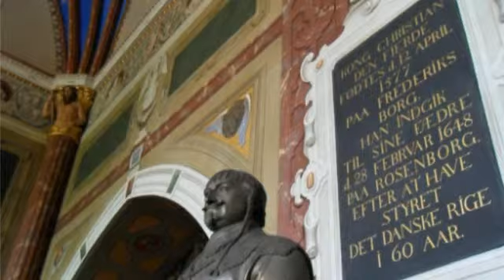Copenhagen, Denmark - Immersion Traveling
A gallery of photos taken in Copenhagen & Roskilde, Denmark. Enjoy to the sounds of "Födelsedagsschottis" by Kristine Heebøll and Kristofer Yffén